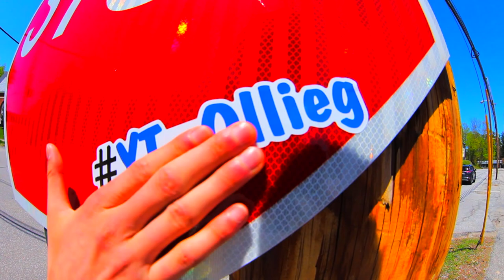ROAD TRIP!!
WHATTTT UP TERRAPINS! First day hitting the road! over all plan is to go out to oregon.